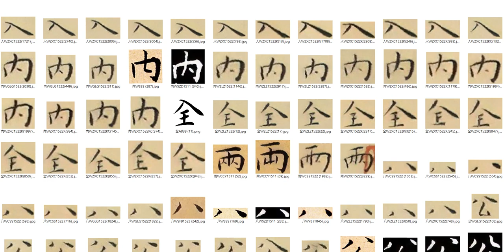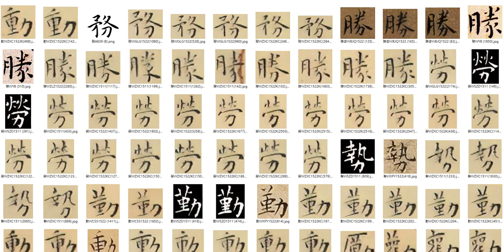王寵字庫02